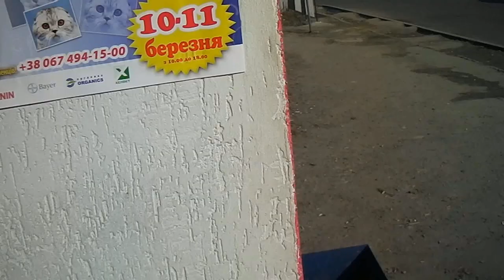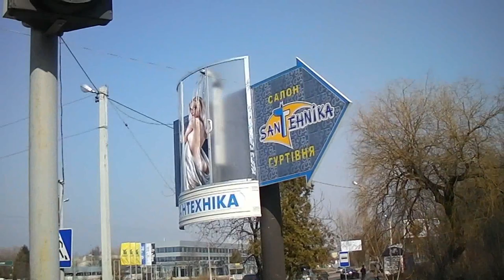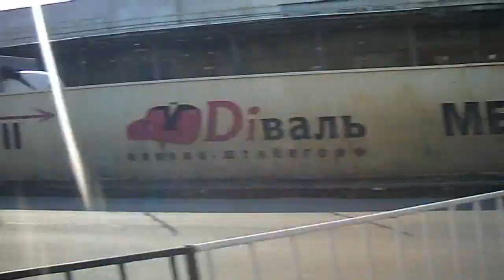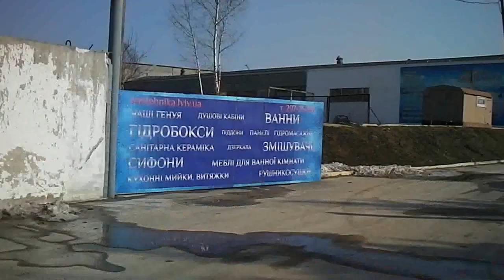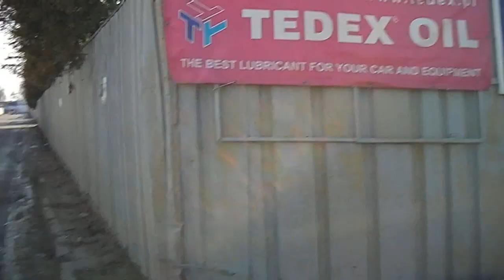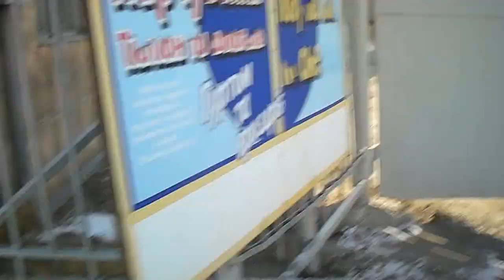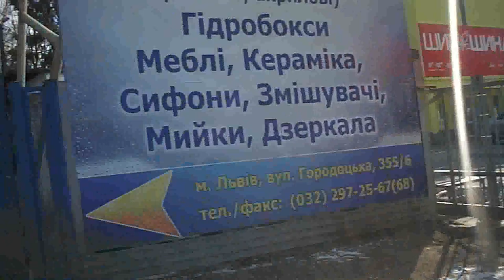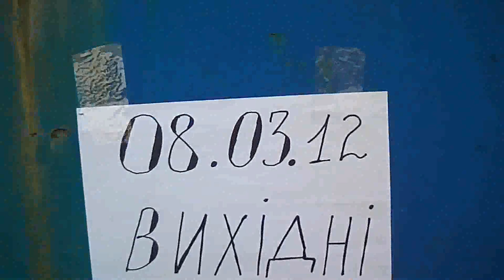Як пройти до відділу "Нової пошти" №1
На цьому відео наглядно показано як потрапити до відділу №1 компанії "Нова пошта", який знаходиться на Городоцькій 355/6.